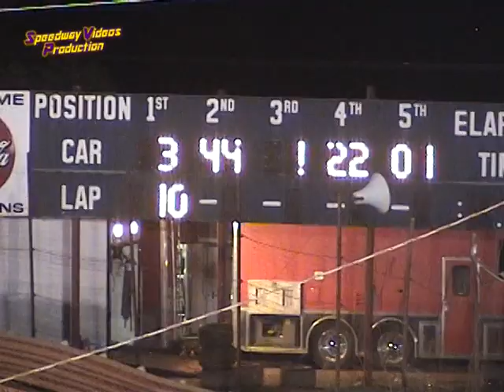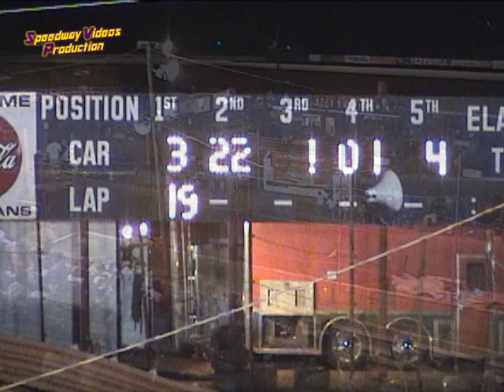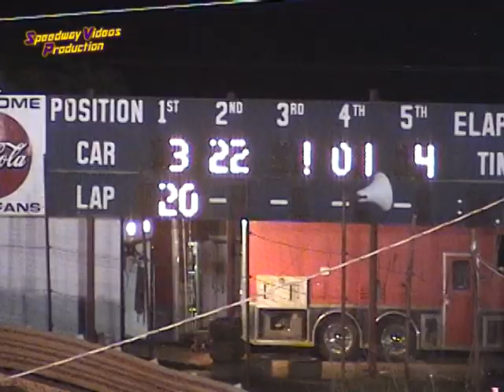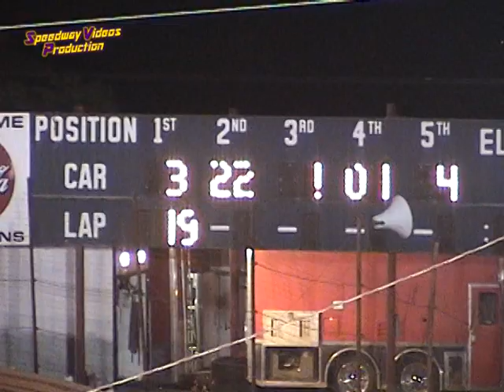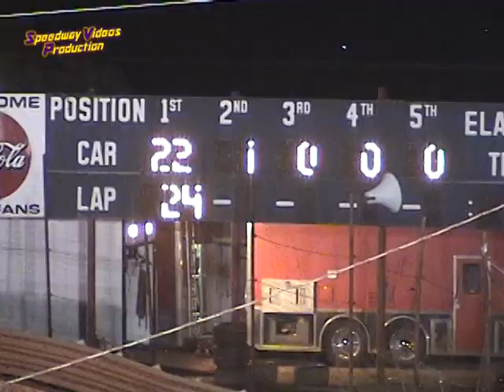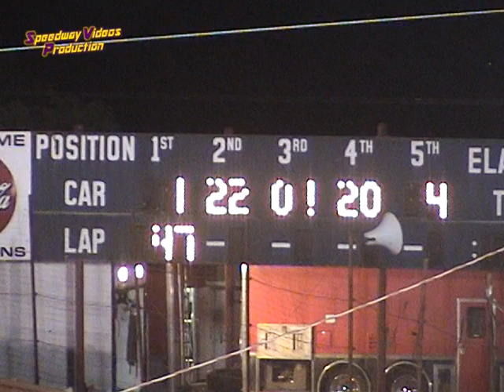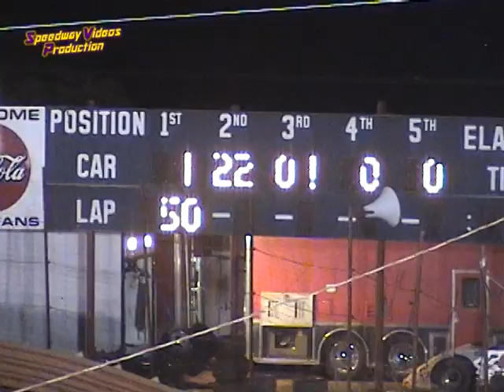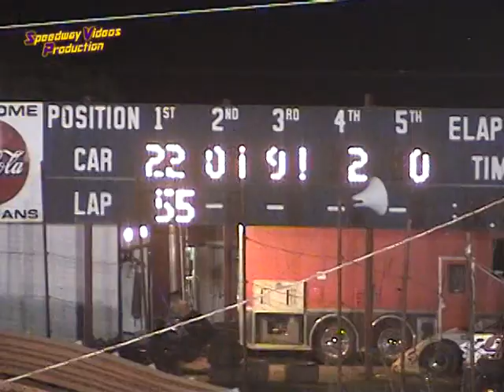Tazewell Speedway TTDCS Sept. 3 , 2006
Tazewell Speedway - Tennessee Thunder Dirt Car Series - Sept 3 , 2006